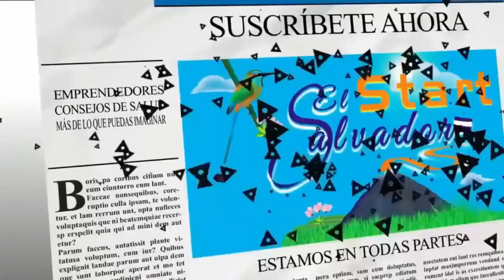¡DISFRUTANDO JUNTO A LA COLMENITA SIN CONTROL ALGUNO!